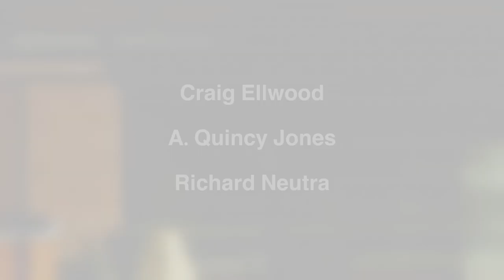Millennium Modern: Living in Design Conversation with Michael Boyd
Connoisseur, musician, preservationist, curator, writer, and designer, Michael Boyd has demonstrated that good taste is not in the eye of the beholder, but rather is a cultural commodity that takes a lifetime to develop, perfect, and bring to the absolute. Living with good taste is a vision, a commitment, a discipline to respect and constantly explore the universal expression of aesthetics.

Michael’s taste for the objects by the pioneers of the Modern Movement has guided him through his eternal expedition into the learning, appreciation, and connoisseurship of design. While Modernism triumphed in the early part of the 20th century, ruling over architecture and design with an iron fist for decades, when Michael purchased his first piece of modernist furniture—the seed from which his immense collection, passion and career would grow— modernism was declared dead. It was considered harsh, elitist, egotistical, and outdated; people were relieved to finally be free of it. It was in the late 70s that Michael discovered modernism and immediately recognized its genius, heroic allure, and historical value.
He was among the first to recognize that modernism was still alive and compelling, not simply a trend adapted by rich American corporations—as was often argued by the proponents of postmodernism—but was instead the ultimate expression of quality and timelessness. In his self-taught journey that brought him into the world of design and architecture, discovering past masterpieces by the heroes of modernism like Le Corbusier, Jean Prouve, Eileen Gray, and Carlo Mollino, he came to realize that these principles were guiding him into forging his life and subsequent magnificent career. Michael became the number one player in the newly formed market of collectible design before the fairs, before the galleries, and before making headlines. He was the pioneer. From there, he dove into the world of architectural masterpieces: homes designed by the legends who created the influential residences of their time. Preserving them is his own contribution to architecture culture. And finally, creating his own design. Furniture, rugs, all manifest the simplicity, thriving for the perfect proportions, for the balanced shapes, and practicing when he learned from years of collecting.
Living with great design is a philosophy. It is far from the realm of fashion, trends, and forecasts. When you live with design, you are inspired every day by pieces that stimulate your existence, your life, the way you spend your time, your travels, the people in your life, and your relationships—and they are all informed by that passion.

This evening, we are going to celebrate Michael’s new book MILLENNIUM MODERN Living in Design, which illustrates his holistic design practice from collecting to preservation of historic homes, to designing furniture and rugs, all rooted in his powerful taste. Millennium, to represent 20 years before and 20 years after the turn of the millennium.